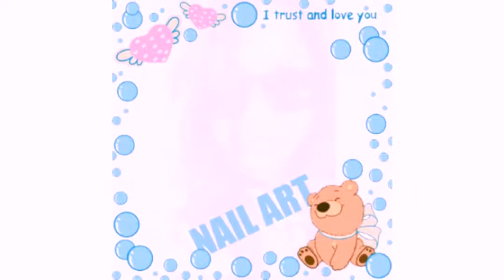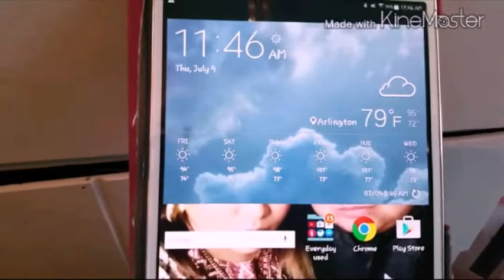NYX shine killer/born to glow review and demo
visit their site they have a lot of song they are very professional for me. I enjoy their music..
thanks NCS.